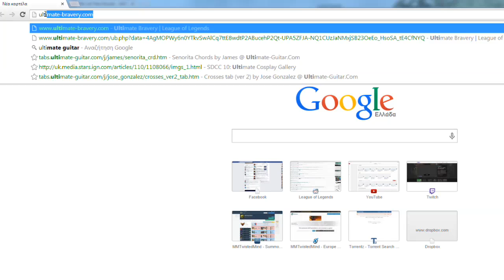League of Legends (Ultimate Bravery Edition)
What happens when you fight against AP Aatrox and Sanic Speed Evelynn? Atmas on Maokai OP?
Click, feed, have fun! (Only try it with custom 10 people game or else you won't get positive feedback)

Super Mario Bros. 1 Theme
Sound FX from Super Mario Bros.

Intro by OsmanGFX templates
Outro by editorsdepot